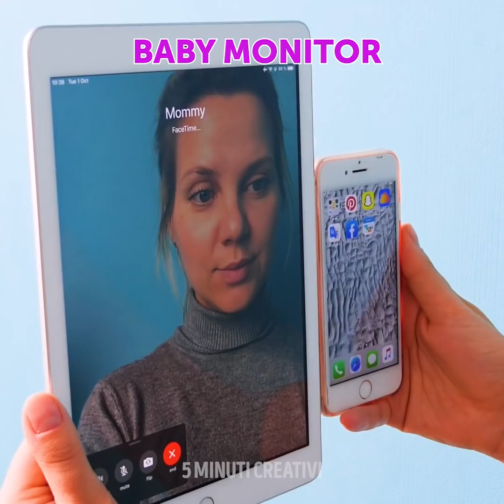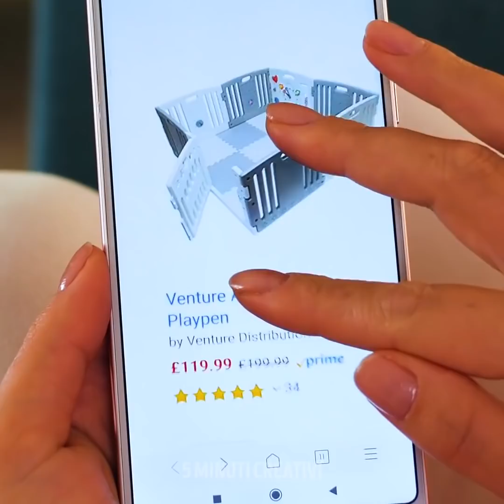21 TRUCCHETTI UTILI PER GENITORI INTELLIGENTI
CONSIGLI PER GENITORI: SCOPRI COME SEMPLIFICARTI LA VITA

Essere un genitore non è un compito facile. Devi prenderti cura di un piccolo essere umano 24 ore su 24, 7 giorni su 7 e devi essere sempre sul pezzo. Ma non preoccuparti, con i nostri trucchi geniali per genitori diventerà tutto più facile.
Qui scoprirai in che modo piegare un asciugamano per trasformarlo in un pannolino da usare se finisci quelli comprati.
Quando cambi tuo figlio, prova a metterlo su questo cuscino comodissimo fatto con un asciugamano.

Dato che i nostri bimbi crescono continuamente, abbiamo un sacco di vestiti impilati che è impossibile tenere nell'armadio. Bene, in questo video, ti mostro anche un modo geniale per organizzare i vestiti e massimizzare lo spazio.
Puoi anche riutilizzare più paia di collant, riempirli di cotone idrofilo e creare un adorabile paracolpi per la culla del tuo bambino, per tenerlo sempre al sicuro.
I nostri figli crescono, diventano sempre più grandi, e i vecchi problemi svaniscono, ma ne compaiono di nuovi. È praticamente impossibile tenere puliti i loro vestiti. Anziché metterti a eliminare le macchie di vernice dai loro vestiti, puoi fare un grembiule usando una vecchia busta di plastica.
Guarda fino alla fine per scoprire tutti i nostri incredibili trucchi e le nostre idee geniali.

Segnalibri:
0:58 - Come organizzare i vestiti dei tuoi bambini
3:35 - Trucco adorabile per i neonati
5:29 - Se litigano tra fratelli, prova questo trucco
8:08 - Box per bambini fai-da-te
10:03 - Adorabile tutina per bimbe
11:36 - Trasforma i tuoi vecchi vestiti in un poncho per i bambini